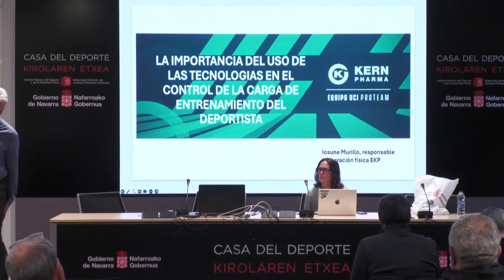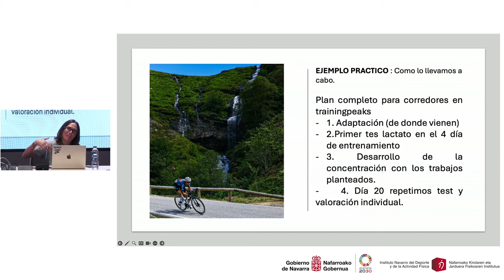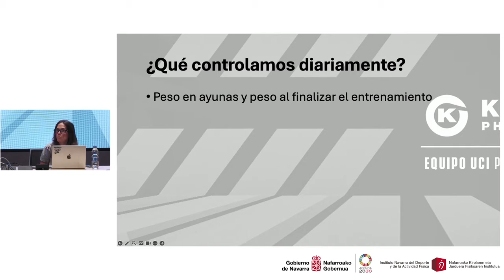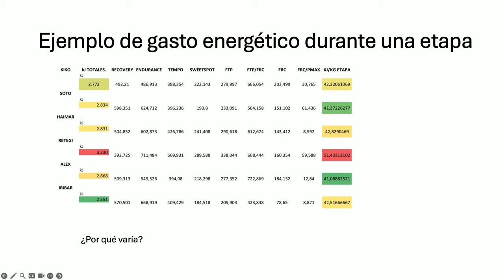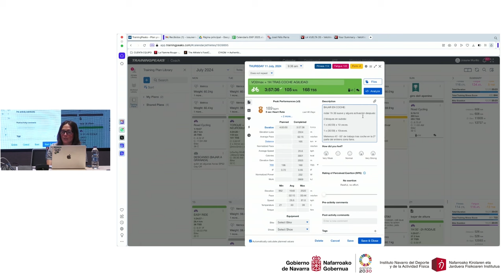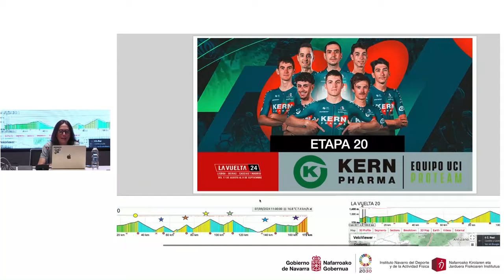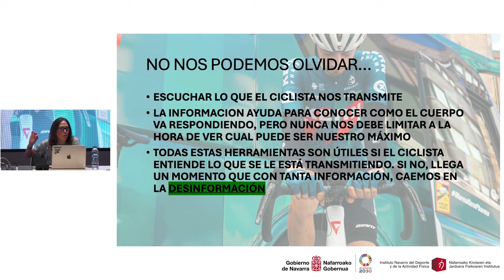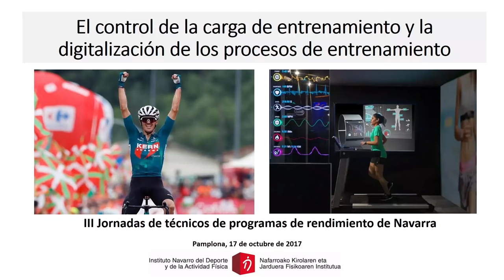III JORNADA DE TÉCNICOS DE PROGRAMAS DE RENDIMIENTO IOSUNE MURILLO KHEN PHARMA